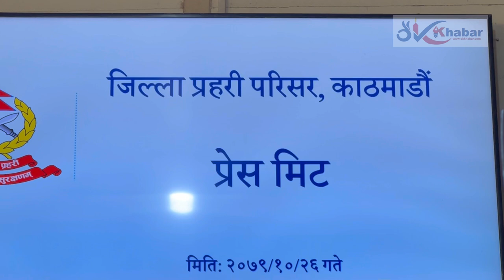यसरी भयो लुटपाट कै लागि हत्या गरेको पुष्टि